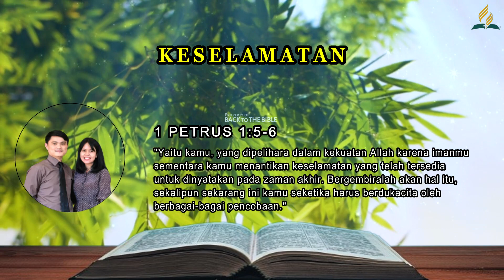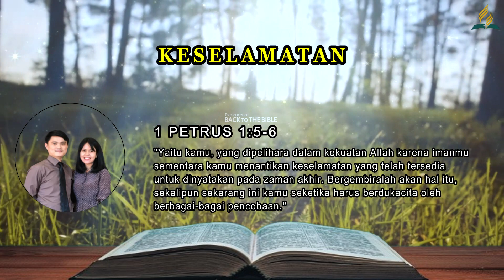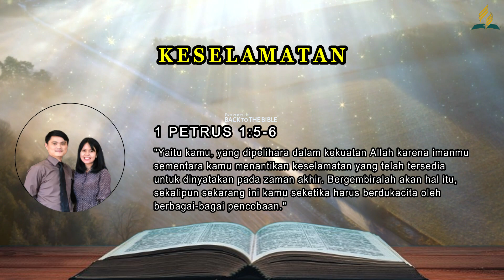KESELAMATAN || RENUNGAN PAGI 29 APRIL 2023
Selamat mendengarkan🎧